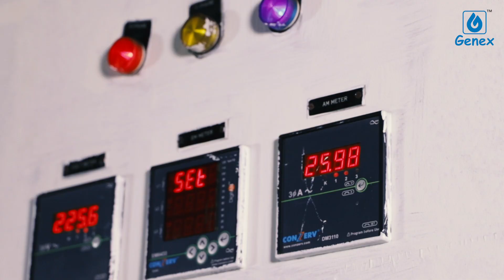Genex | Bringing Solutions for Water | A step towards Sustainability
Genex Utility Management Pvt Ltd (GUMPL) brings people together to create better policies for the future of water. We are established in 2015 in the field of Water and Wastewater Management. We are specialized in water recycling and conservation through our water and waste treatment management services. We work with various Industries, Residential Complexes, Commercial places, IT Parks, Hotels etc...

We also work with a wide range of partners, industry bodies and vendors in support of our vision of a trusted water sector.

Protecting public health is the reason why we were established. We provide essential services to treat and deliver safe drinking water. We implement the green technologies to recycle the Waste Water  with minimal impact on the environment.

Our vision is to  Design and Build the Water Systems in Green building standards to reduce the Carbon Foot print.